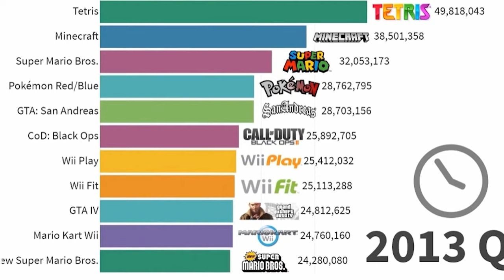MINECRAFT O`YINI TARIXI | MINECRAFTNI KIM YARATGAN? | MINECRAFT QACHON YARALGAN?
🔴SALOM INTERNET

Ushbu video rolikda siz Minecraft o`yini yaralishi va qiziqarli faktlarni bilib oldingiz.Keyingi video ro`lik qanaqa mavzuda bo`lishi haqida izohda qoldiring
agar video rolijk yoqgan bo`lsa like bosib bizni qollab yuboring,
Barchaga raxmat